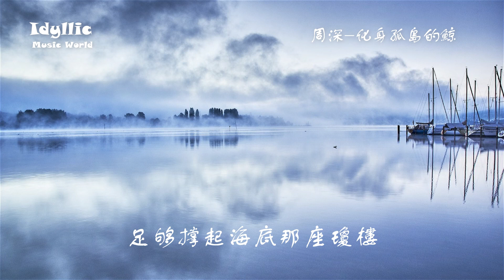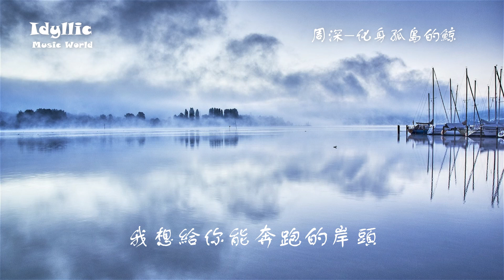周深 Zhou Shen 《化身孤島的鯨》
《化身孤島的鯨》
作曲 : 徐浩
作詞 : 沃特艾文兒
編曲：唐漢霄

我是只化身孤島的藍鯨
有著最巨大的身影
魚蝦在身側穿行
也有飛鳥在背上停

我路過太多太美的奇景
如同伊甸般的仙境
而大海太平太靜
多少故事無人傾聽

我愛地中海的天晴
愛西伯利亞的雪景
愛萬丈高空的鷹
愛肚皮下的藻荇
我在盡心盡力地多情
直到那一天

你的衣衫破舊
而歌聲卻溫柔
陪我漫無目的的四處漂流
我的背脊如荒丘
而你卻微笑擺首
把它當成整個宇宙

你與太陽揮手
也同海鷗問候
陪我愛天愛地的四處風流
只是遺憾你終究
無法躺在我胸口
欣賞夜空最遼闊的不朽
把星子放入眸

我有著太冷太清的天性
對天上的她動過情
而雲朵太遠太輕
輾轉之後各安天命

我未入過繁華之境
未聽過喧囂的聲音
未見過太多生靈
未有過滾燙心情
所以也未覺大洋正中
有多麼安靜

你的衣衫破舊
而歌聲卻溫柔
陪我漫無目的地四處漂流
我的背脊如荒丘
而你卻微笑擺首

你與太陽揮手
也同海鷗問候
只是遺憾你終究
無法躺在我胸口
把星子放入眸

你的指尖輕柔
撫摸過我所有
風浪沖撞出的醜陋瘡口
你眼中有春與秋
勝過我見過愛過
的一切山川與河流

曾以為我肩頭
是那麼的寬厚
足夠撐起海底那座瓊樓
而在你到來之後
它顯得如此清瘦
我想給你能奔跑的岸頭
讓你如同王后